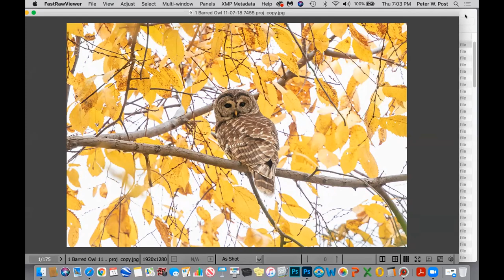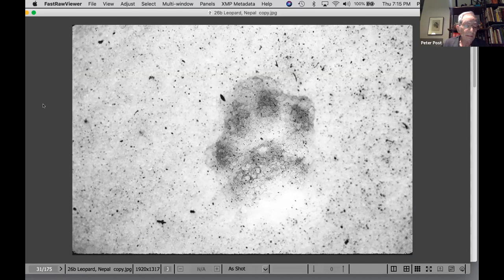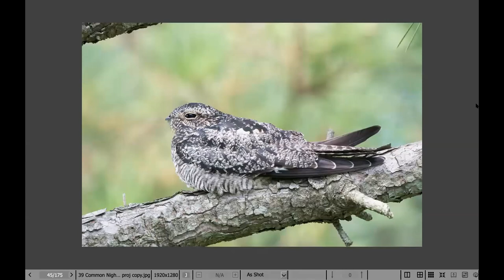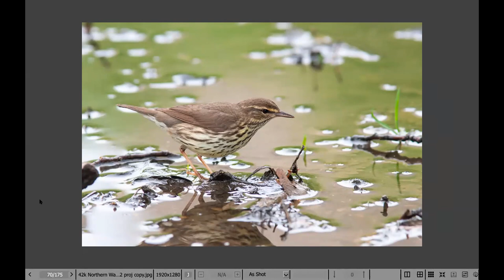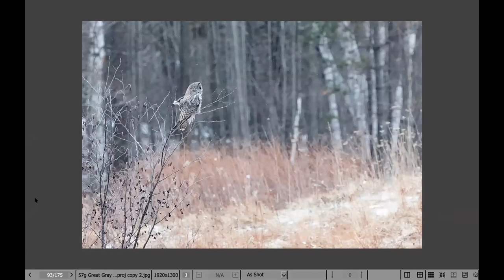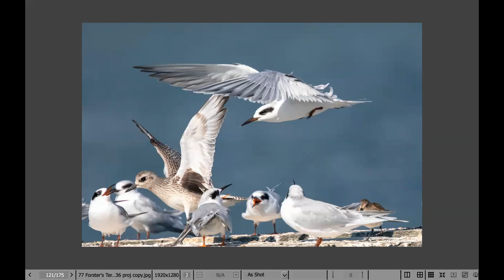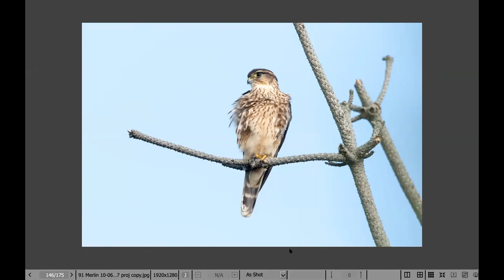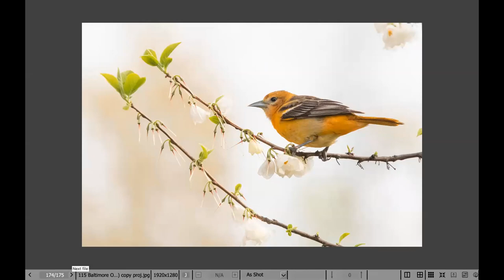Wildlife Photography with Peter Post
For this public Zoom program hosted 11/11/2021 by Saw Mill River Audubon, Peter Post showed a selection of his images of birds, bugs, and other creatures and talked bout his techniques and what he hopes to accomplish with his photography. More about Saw Mill River Audubon and other public programs

Peter Post has a PhD degree in anthropology from Columbia University with a specialty in Biological Anthropology. He has published papers on birds in major ornithological journals, taught a Field Ornithological course at Columbia University, and compiled and authored part of the 1971 Wildlife Management Plan for Gateway National Wildlife Refuge. Peter started with a Brownie box camera about over 70 years ago. He specialized in macro photography of butterflies, other insects, amphibians and reptiles, and other wildlife for about 35 years, but shifted primarily to photographing birds when he went digital. His photographs have been published in a number of magazines, including Audubon and Natural History, and books such as Handbook of the Birds of the World and Peterson Field Guide to Moths.